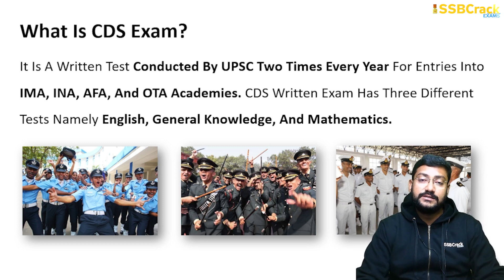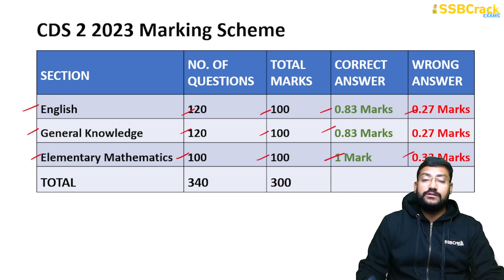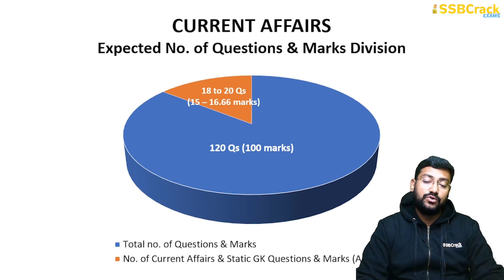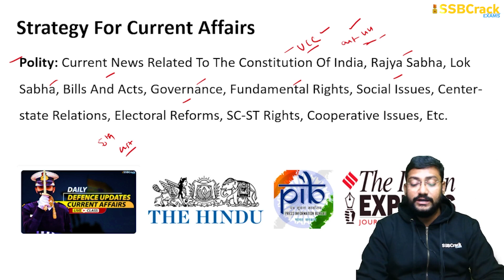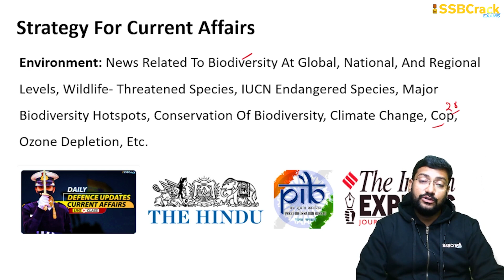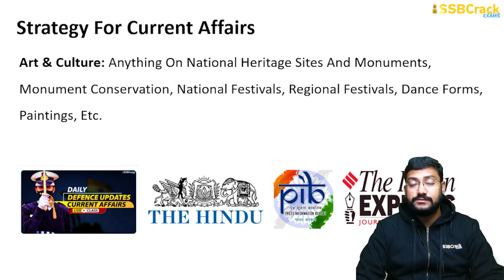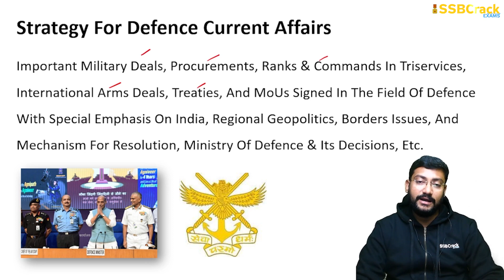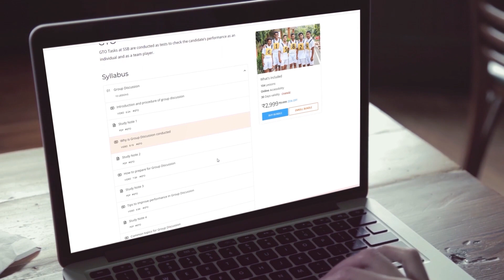CDS 2 2023 Complete Strategy | Analysis Of Previous Year Question Papers| Current & Defence Affairs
CDS 2 2023 Examination will be conducted by the Union Public Service Commission on 03rd September 2023 for the recruitment of candidates into the Indian Military Academy, the Officers’ Training Academy, the Indian Naval Academy, and the Indian Air Force Academy. So finally the CDS exam is top on our head and many aspirants especially those candidates who are going to appear for the first time in the CDS exam are looking for the Topic Wise Analysis, Study Plan, Best Strategy of the CDS exam. Though there is not much difference in the syllabus from past years, here we are going to talk in detail about How To Score 100+/200+ Marks that will help you in the upcoming CDS 2023 and 2024 exams.

For those who are applying first for this exam or for those who are having queries and doubts on various steps of this detailed application, this lecture will be immensely useful. Please watch the whole video.